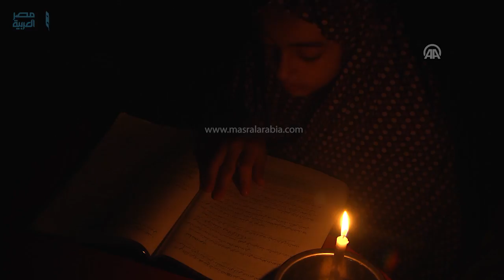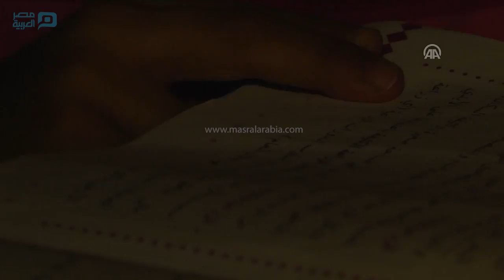مصر العربية | لعنة "الكهرباء" تلاحق أهل غزة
أفسدت أزمة نقص الكهرباء، حياة سكان قطاع غزة، وأجبرتهم على تغيير أنماط حياتهم، بالإضافة إلى تكبيدهم الكثير من الأعباء المالية الإضافية.